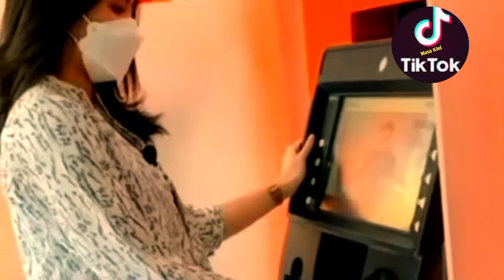Tiktok karyawati cantik bank BNI